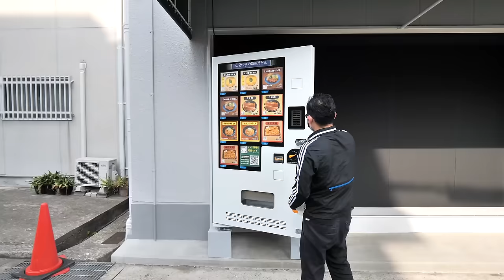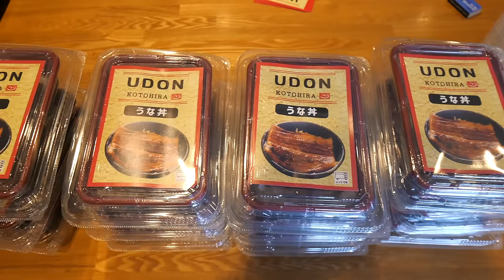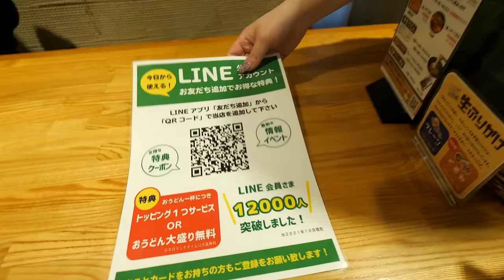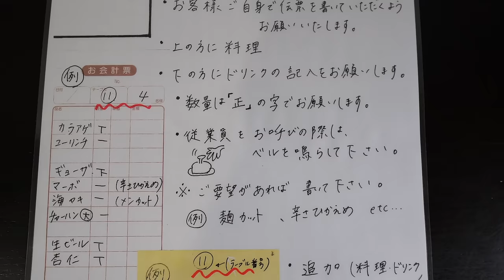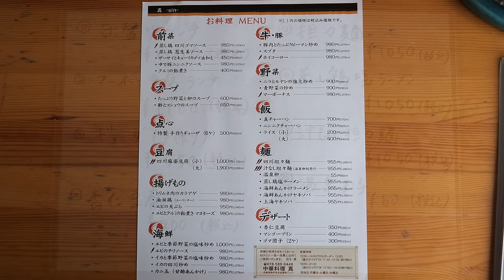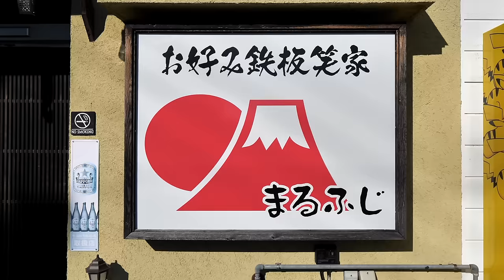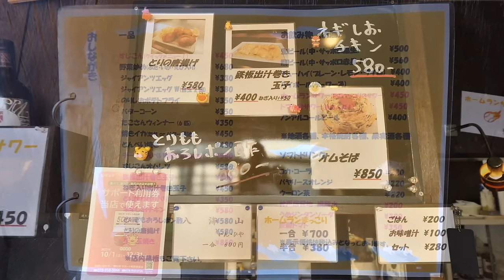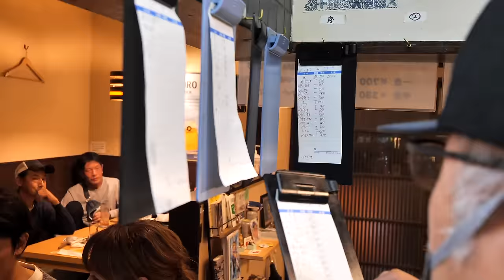サラリーマン働く男たちが殺到！行列うどん屋の職人達の流れるような手さばき丨Japanese Noodles Restaurant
0:00 神戸）釜出しうどん こと平
住所　兵庫県神戸市須磨区大田町1-2-4

41:41 神戸）中華料理 真
住所　兵庫県神戸市北区緑町7-2-11

1:27:13 明石）お好み鉄板笑家 まるふじ
住所　兵庫県明石市大久保町大窪342-1